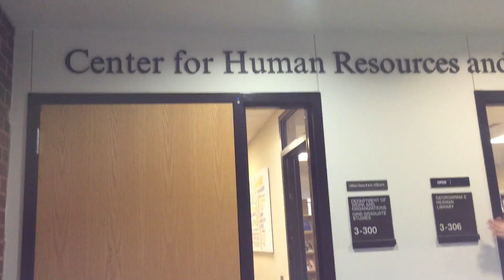Carlson Tour Video